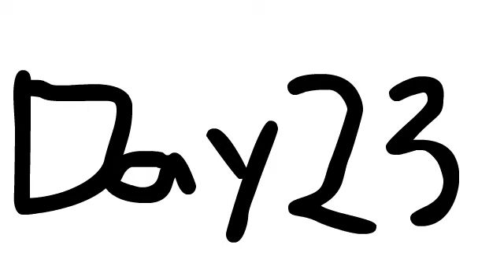(2020) day 23